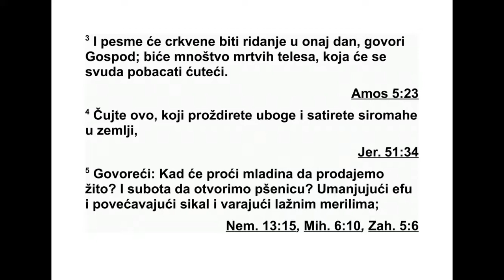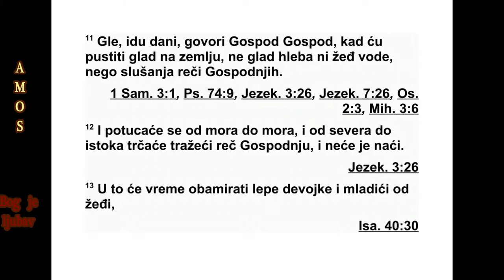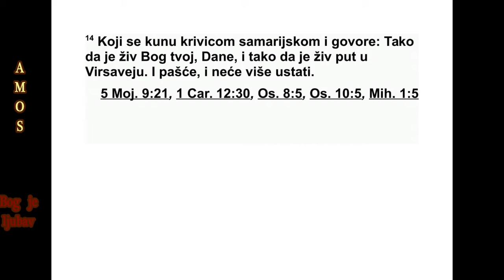KNJIGA PROROKA AMOSA GLAVA 8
8Ево шта ми је показао Господ: Гле, корпа
летњег воћа.* 2 Затим је упитао: „Шта ви -
диш, Амосе?” Ја сам одговорио: „Корпу лет -
њег воћа.” На то ми је Господ рекао: „Дошао
је крај* народу мом Израелу. Више им нећу
опраштати.’ 3 ‘Тог дана храмске песме прет -
во риће се у горки плач’, говори Господ. ‘Би -
ће много лешева. Свуда ће бити побацани у
тишини!’
4 ‘Чујте ово, ви који сиромаха прождирете
и кротке на земљи сатирете 5 и говорите:
‘Када ће проћи младина, па да житарице
про дајемо? И када ће се Шабат* завршити
па да жито нудимо на продају, да смањимо
ефу, да повећамо сикал и да варамо на ваги,
6 да купујемо убогог за сребро и сиро маш -
ног за једне сан дале и да продајемо лоше
жи то?’
7 ‘Господ се заклео Величанством Јаков ље -
вим: ‘Ниједно њихово дело никада нећу за -
433 АМОС 6,7 - 8,7
*6,13 Животињски рог се у Библији често користи
као симбол снаге, моћи или власти. 8,1 Смокава и
урми. 8,2 Реч „крај” - хебрејски „кец” и „лето” -
хебрејски „кајиц” представљају игру речи где
„лето” (летње воће) указује на „крај”. 8,5 „Шабат”
значи „починак, од мор, мировање”. Шабат почиње
у петак, са заласком сунца, и траје до суботе, до
заласка сунца. Према библијском календару
Шабат је седми дан у седмици.
бо равити. 8 Зар се неће због тога земља за -
трести и сви становници њени туговати? Зар
се неће сва земља подићи као Нил, набујати
и опасти као египатски Нил?’
9 ‘Тог дана’, говори Господ, ‘учинићу да
сун це зађе у подне и да земља буде у мраку
у по бела дана. 10 Ваше празнике прет во -
рићу у жа лост и све ваше песме у нари цаљ -
ке. Ставићу кострет око свих бедара и учи -
ни ћу да свака глава оћелави и да буде жа -
лост као за сином јединцем, и крај ће томе
бити као дан пун горчине.’
11 ‘Гле, долазе дани’, говори Господ, ‘када
ћу на земљу послати глад и жеђ, али не глад
за хлебом нити жеђ за водом, него за слу -
шањем Господњих речи. 12 Они ће посртати
од мора до мора и од севера до истока. Лу -
таће тражећи Гос под њу реч, али је неће на -
ћи. 13 Тог дана лепе девојке и младићи па -
да ће у несвест од жеђи, 14 они који се за -
клињу самаријском кривицом и говоре: ‘Тако
жив био бог твој, Дане!’ и: ‘Тако жив био пут
за Вирсавеју!’ Они ће пасти и више неће ус -
тати.”
9Видео сам Господа како стоји изнад олта